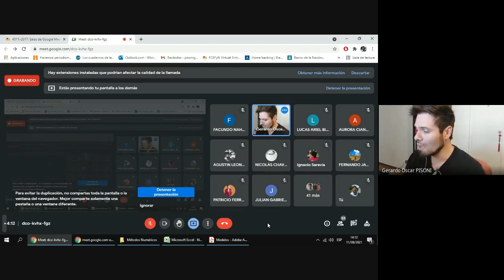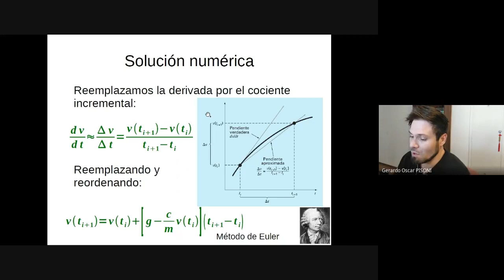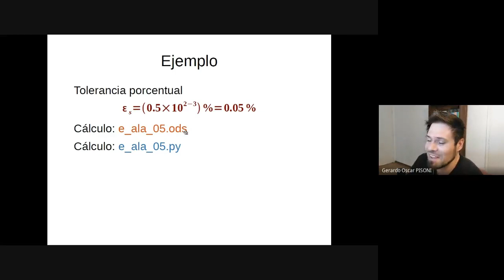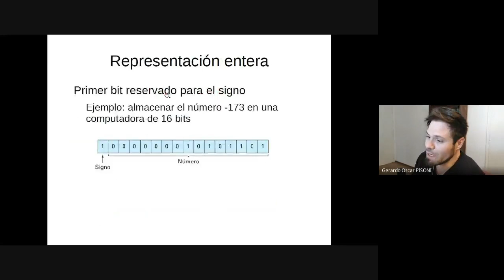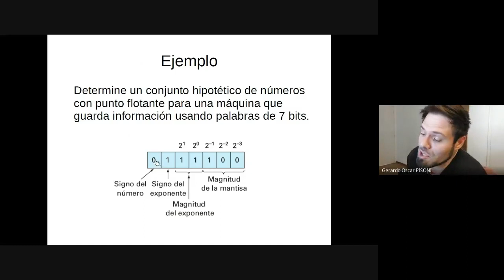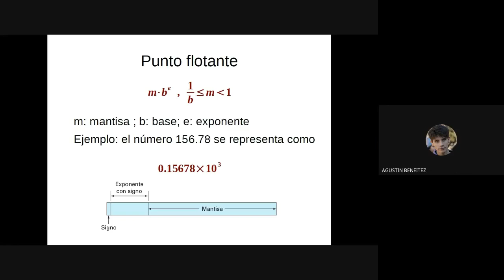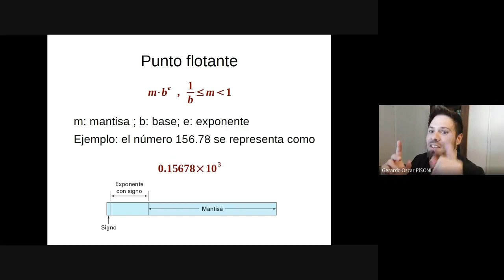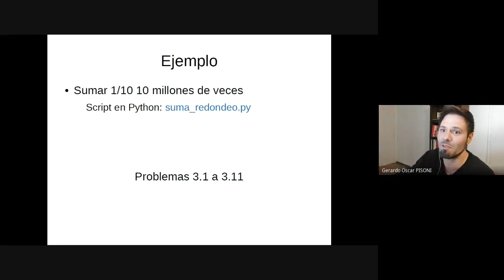[Métodos Numéricos - Pisoni] Clase N°2A